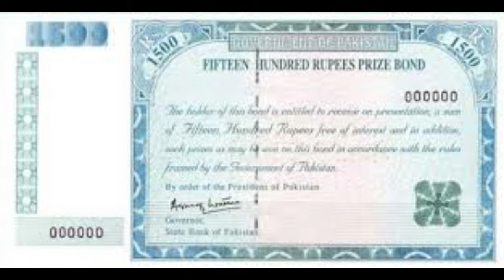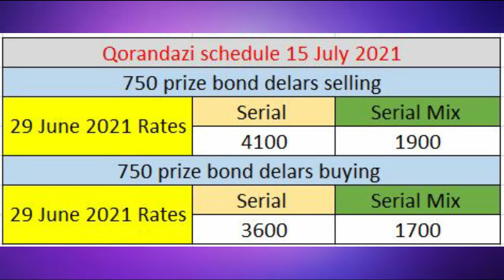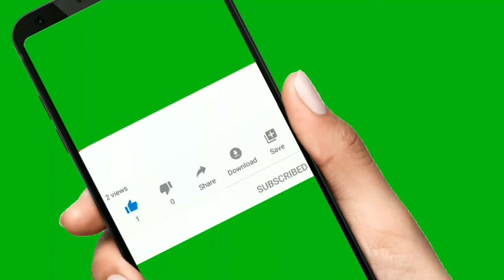750 prize bond rates in open market | 1500 Prize Bond rates in open market| buying and selling rate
750 prize bond rates in open market | 1500 Prize Bond rates in open market| buying and selling rate,

prize bond buy and sell rates in open market today | 1500 & 750 prize bond rates in open market,
prize bond buying tips,
prize bond buying selling rate in pakistan,
prize bond buy online pakistan,
how to buy prize bond in pakistan,
how to buy prize bond in karachi,
where to buy prize bond in pakistan,
prize bond kahan se milte hain,
prize bond kahan se kharidna chahiye,
prize bond kahan se khariden,
prize bond kahan se milenge,
prize bond kahan se milte hain 2021,
prize bond lahore me kaha se milte hain,

200 Prize Bond result 15 March 2021 I 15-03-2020 Prize bond Draw I 200 Prize Bond

15 June 2021 | 200 Prize Bond | پرائز بانڈ | Rs 200 Prize Bond Draw 86 peshawar | 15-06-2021

Are you notified if you win on prize bonds,
Do Prize Bonds expire,
Is Prize Bond Haram,
What is the tax on prize bonds in Pakistan,
7500 Prize bond list 2021 rawalpindi,prize shop se kitne ka mile ga,